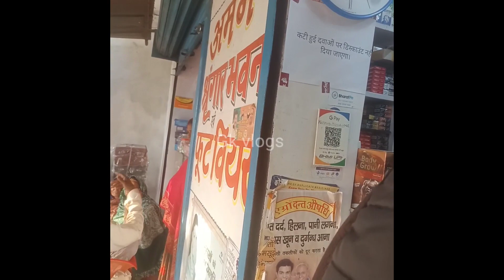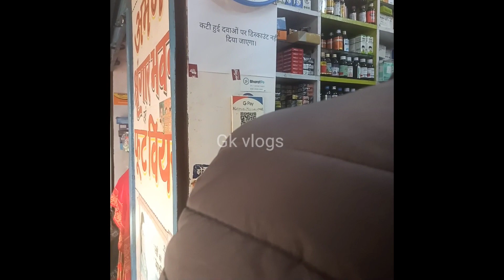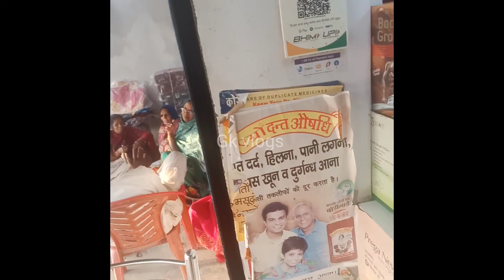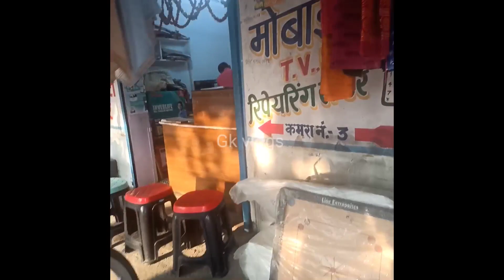मेडिकल स्टोर वाले कितना कमाते हैं महीने का जानकर उड़ जाएंगे आपके होश महीने में कमाते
मेडिकल स्टोर वाले कितना कमाते हैं महीने का